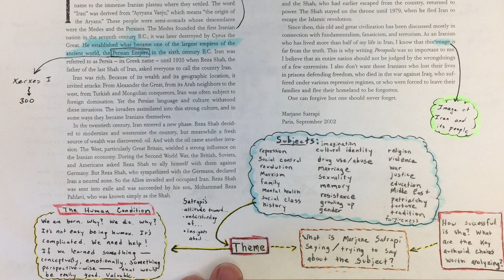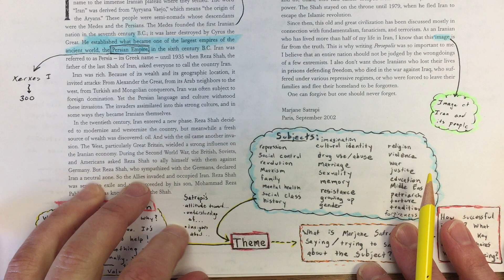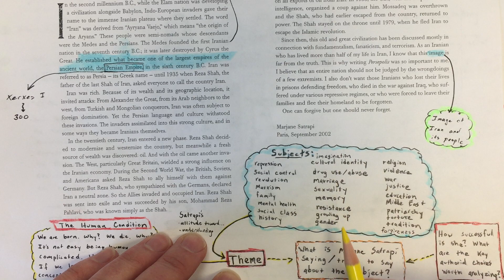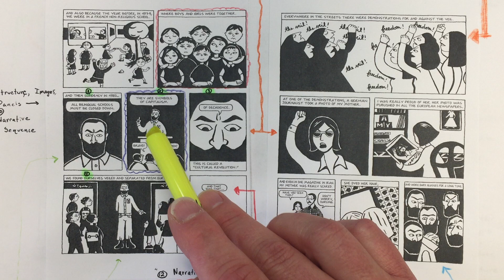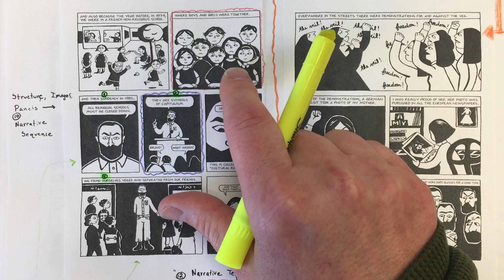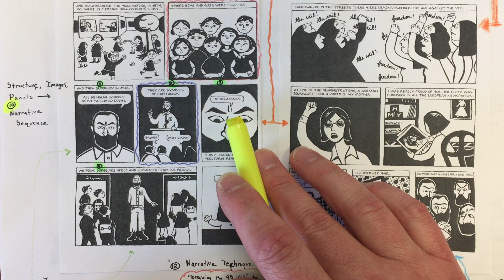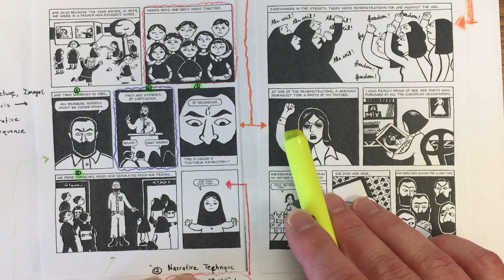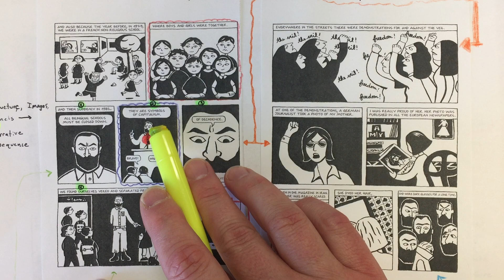Decoding Graphic Narrative: An Analysis of Authorial Choice in Marjane Satrapi's PERSEPOLIS (Part 1)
What are the key authorial choices that define Marjane Satrapi's graphic memoir PERSEPOLIS? How does graphic narrative convey meaning? What literary terms are useful in understanding and analyzing this work? This video looks at the first chapter or so, with thirty-three authorial choices and literary techniques defined through examples.